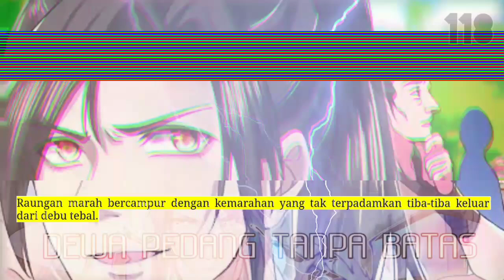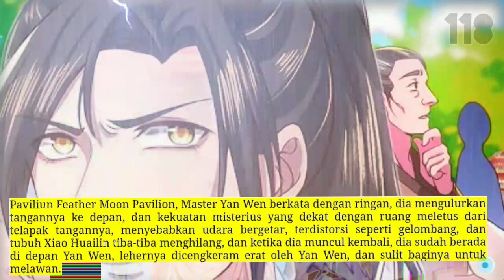Dewa Pedang tanpa Batas season 118